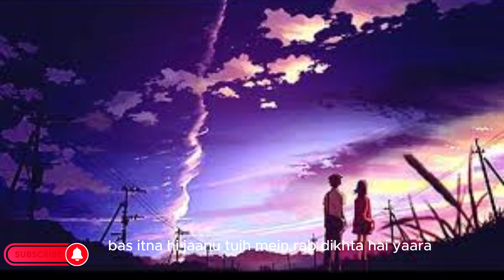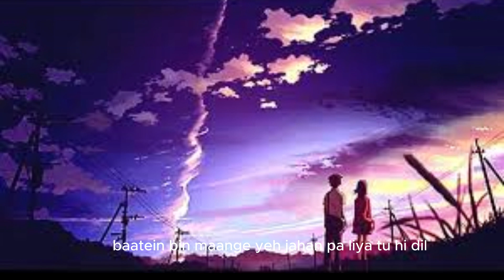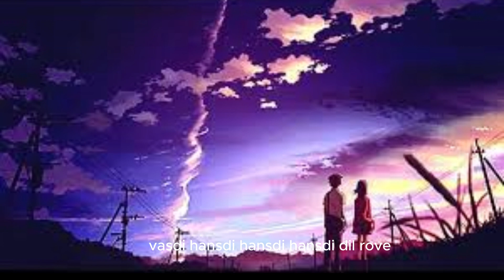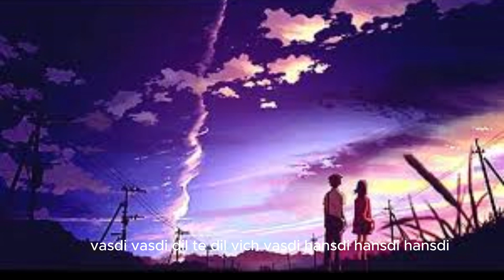Tujh Mein Rab Dikhta Hai Song | Rab Ne Bana Di Jodi | Shah Rukh Khan, Anushka Sharma | Roop Kumar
Song: Tujh Mein Rab Dikhta Hai
Singer: Roop Kumar Rathod
Lyrics: Jaideep Sahni
Synopsis:
Have you ever stopped to think if the most ordinary, uninteresting, unobtrusive man you might see on the road or around you might have a love story to tell? Maybe not! How can an ordinary man have a breathtaking, goose flesh igniting, awe inspiring love story of all things to tell?

This is what happened to Surinder Sahni (Shah Rukh Khan) - a simple, clean hearted, honest man, leading a humdrum life, when he meets his total opposite and finds love in the flamboyant, fun-loving, vivacious - Taani (Anushka Sharma) for whom the whole world is her canvas and she paints her own life with the colours of rainbow all until unforeseen circumstances changes it all and brings them together.

What follows is a journey filled with laughter, tears, joy, pain, music, dance and a lot of love. A journey that makes us believe that there is an extraordinary love story in every ordinary jodi (couple).